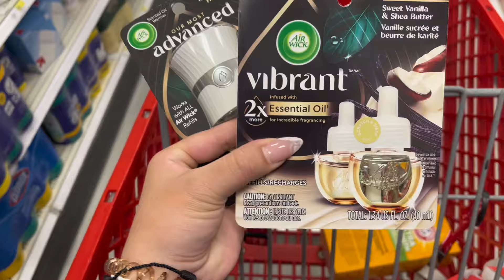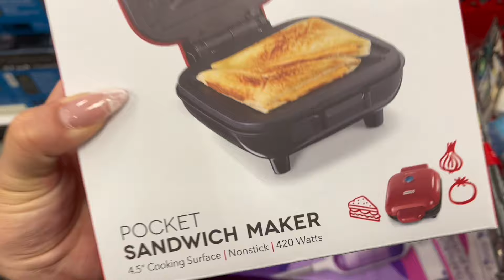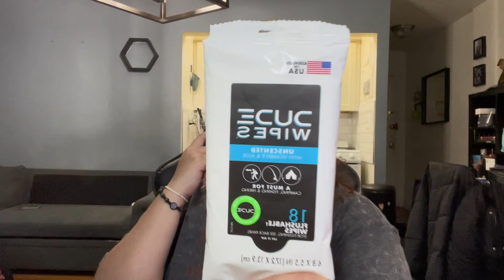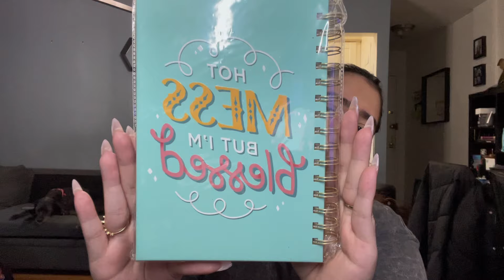Target must haves & chit chat 🛒🧡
So I needed a couple of things before starting this year off right so it was only fitting to roam Target until I thought I got everything on my mental list and I decided to do it with you guys 🫶🏼. I hope you enjoyed the emotional roller coaster that is my usual target trip, & I hope I made you laugh or smile at least once. Also turn the push notifications on so you never miss one. Tell a friend, to tell a friend, TO TELL A FRIEND!!